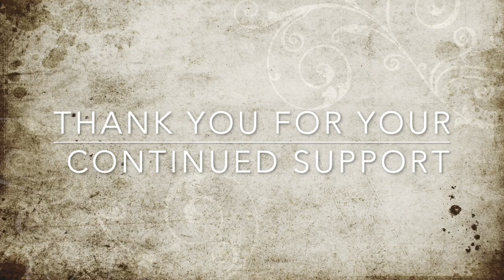Dec 17, 2023 Sunday School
Tisdale Community Bible Church Sunday Service December17th, 2023
Tisdale Community Bible Church  December 17th, 2023 Sunday Service